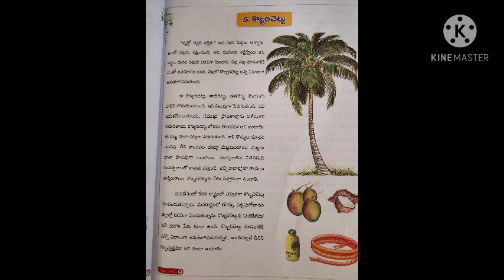5th class L-5 కొబ్బరి చెట్టు